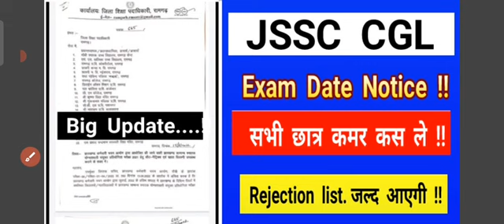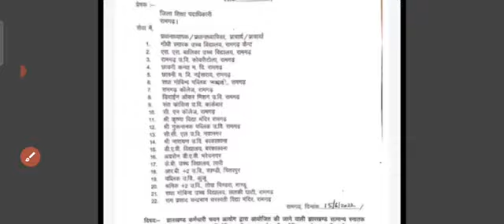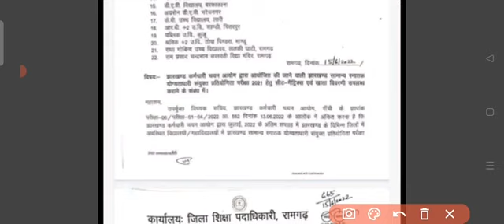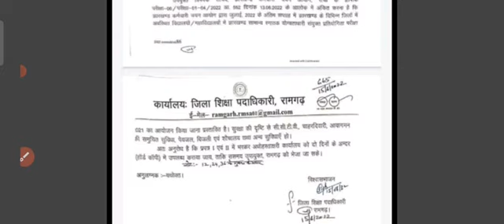JSSC CGL Exam Date Notice !! Jssc letest update 2022 !! Cgl exam date update !! Good news jssc